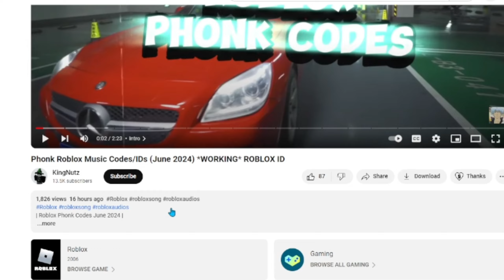LATIN RAP Roblox Music Codes/IDs (October 2024) *WORKING/TESTED*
| Roblox LATIN RAP Codes October 2024 |

(Time Stamps)
0:36 Code 1

Every Day We Bring You A New Video Related To Roblox.We Make Roblox Music Code/Song Ids ( All Tested,Legit & 100% Working) Of All Popular Songs For You.